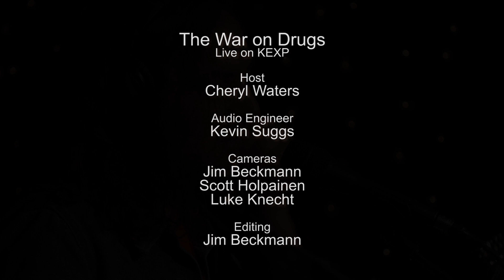The War on Drugs - Suffering (Live on KEXP)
presents The War on Drugs performing "Suffering" live in the KEXP studio. Recorded March 28, 2014.

Host: Cheryl Waters
Audio Engineer: Kevin Suggs
Cameras: Jim Beckmann, Scott Holpainen & Luke Knecht
Editor: Jim Beckmann